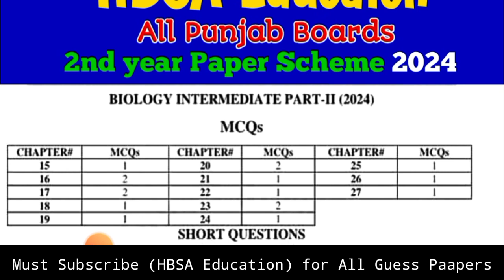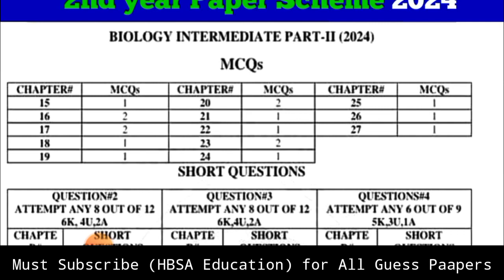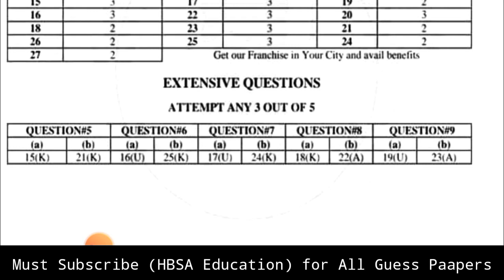2nd year/12th Class Biology Paper scheme/Pattern Board Exam -inter part 2 FSc Biology Guess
2nd year/12th Class Biology Paper scheme/Pattern Board Exam 2024-inter part 2 FSc Biology Guess 2024

12th Class Biology Paper scheme Board Exam 2024- 2nd year Biology SLO Base new pairing scheme

FSc Paper Scheme 2024-FSc Part 2 Biology Pairing Scheme-2nd year Biology Paper Scheme-SLO BASED

FSc Pairing Scheme-2nd Year Paper Scheme 2024-12th Chemistry paper pairing According slo based knowledge understanding application questions scheme

FSc Pairing Scheme,2nd Year Paper Scheme 2024,12th Chemistry paper pairing According smart syllabus,FSc chemistry paper scheme,FSc chemistry pairing scheme,12 class chemistry paper scheme,chemistry paper pattern class 12,ICs pairing scheme,bise lahore 2nd year paper scheme,bise Multan Chemistry pairing scheme class 12,bcpm science,carry shine,dear students,sir azam,Good news for FSc students,Onskills,students cafe,student advisor,FSc part 2 pairing scheme.

congratulation to all board students
Paper scheme 2024
exam 2024
All classes paper scheme
Board exam 2024 paper pattern
HBSA
9th all subjects paper scheme 2024
10th all subjects paper scheme 2024
1st year all subjects paper scheme
2nd year all subjects paper scheme 2024
11th scheme of study
12th scheme of study 2024
bcpm
dear students
paper pattern all classes
9th 10th 11th 12th pairing scheme
board exam 2024 MCQs hongy
new paper scheme